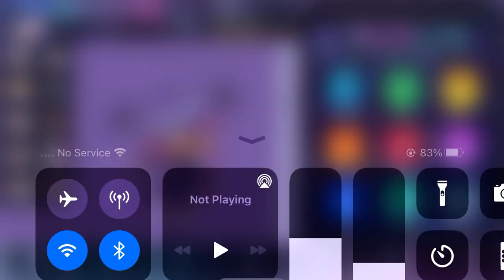My gacha keeps doing this :(